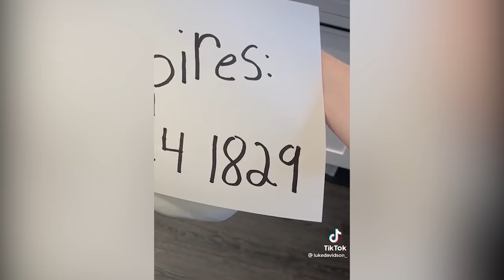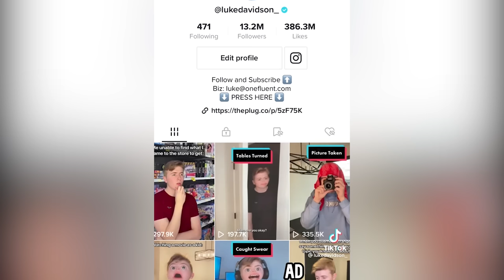Luke Davidson | HALLOWEEN, CHILDREN, MOM